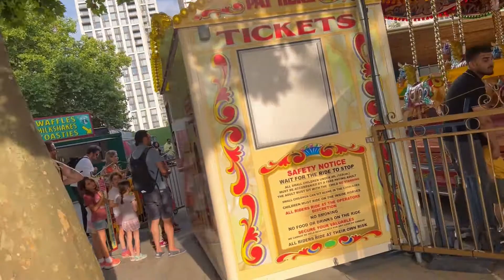Hotel and London Boat Tour | Tamil Vlog | Quick Cooking